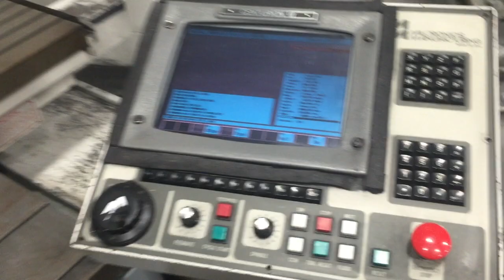1998 Milltronics VM17 | For Sale | Online Auction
1998 Milltronics VM17 | For Sale | Online Auction

1998 Millltronics VM17, CNC vertical Machining center, series C, 16" x 60" table size, 45" x 16" x 24" travels, CAT-40 spindle taper, 10,000 RPM spindle speed, serial # 5384, Centurion 6 control.  This item is non-running and is for parts or repair only.